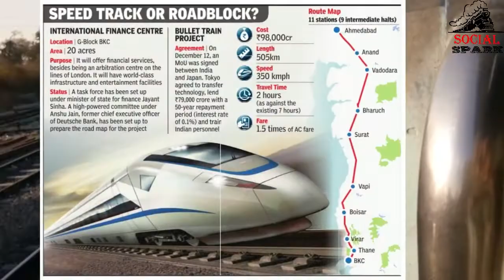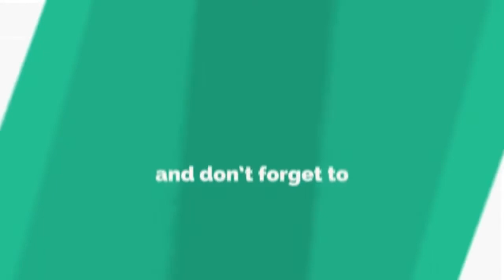Bullet train in india.भारत की बुलेट ट्रेन